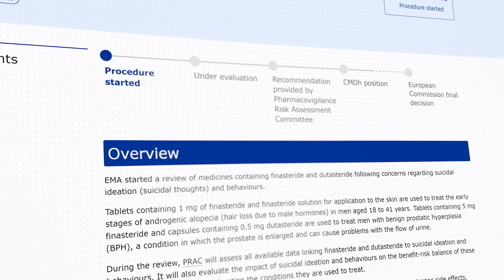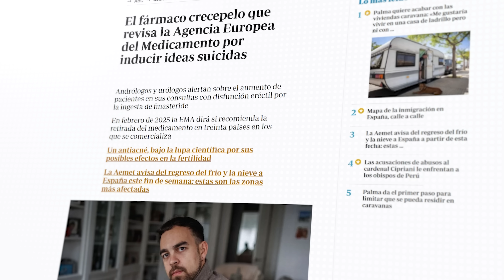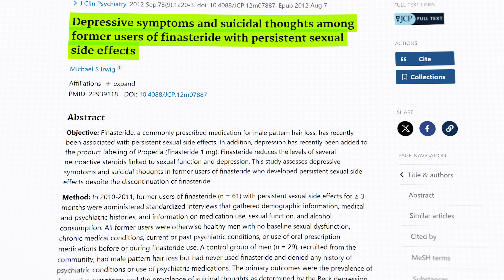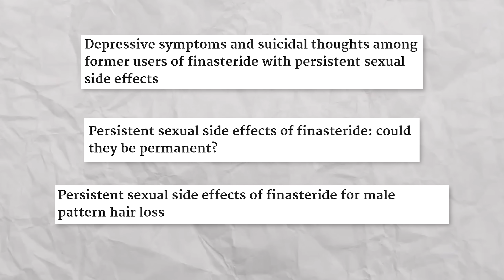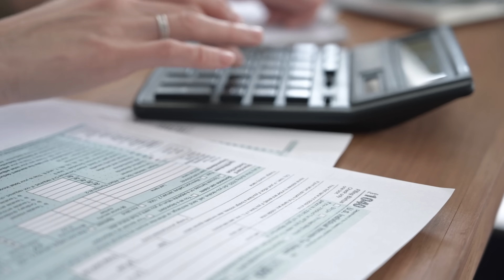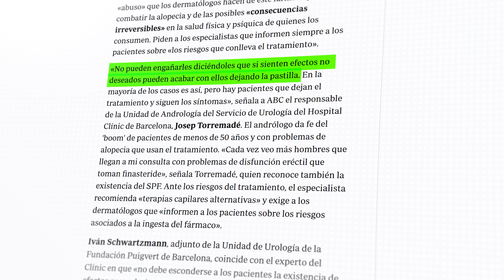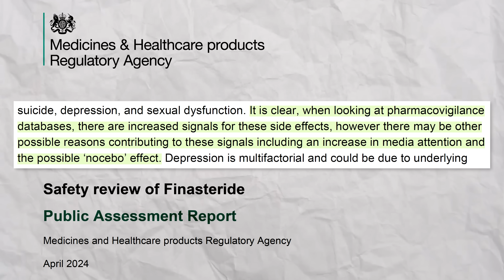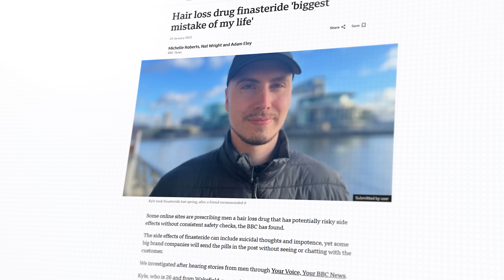¿Por Qué Quiere La Prensa Prohibir Finasteride?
Descubre la verdad sobre los efectos secundarios más polémicos de finasteride y lo que nadie te cuenta antes de tomarlo.

𝗖𝗼𝗻𝘁𝗲𝗻𝗶𝗱𝗼
0:00​​​​​​​ - La historia de Carlos Rerucha
1:00 - La censura de YouTube
1:17 - Artículos anti-finasteride
2:04 - El artículo de ABC
2:59 - Efectos secundarios sexuales
4:36 - Depresión e ideaciones autodestructivas
8:28 - Una verdad oculta
9:40 - Efectos secundarios persistentes
10:36 - Falacia de apelación a la autoridad
11:24 - El síndrome post-finasteride
11:57 - La revisión del Reino Unido y la FDA
13:19 - La opinión de Ignacio Moncada
14:14 - Sensacionalismo puro y duro
15:10 - Tomar una decisión informada
15:47 - Finasteride y dutasteride a largo plazo